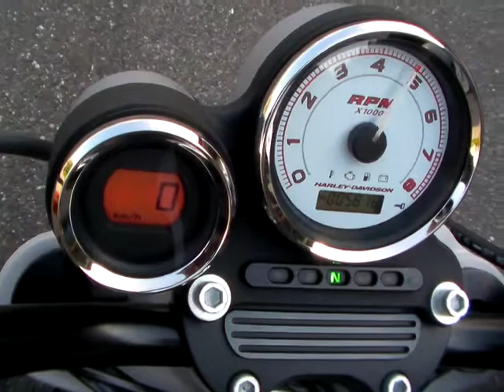1206180223 ハーレーダビッドソン XR1200 HARLEY-DAVIDSON